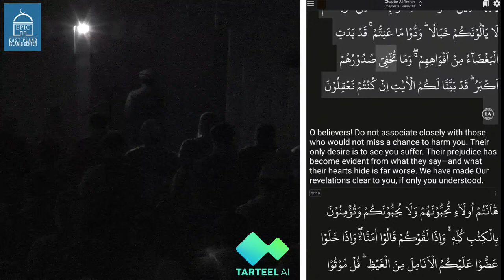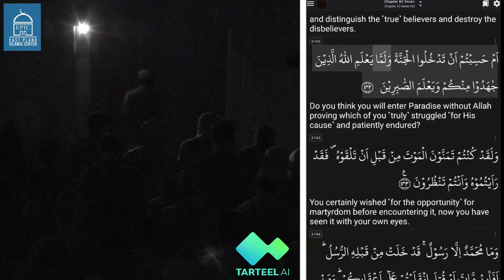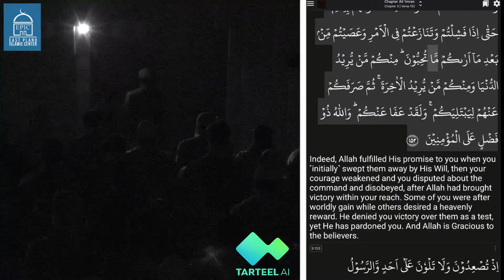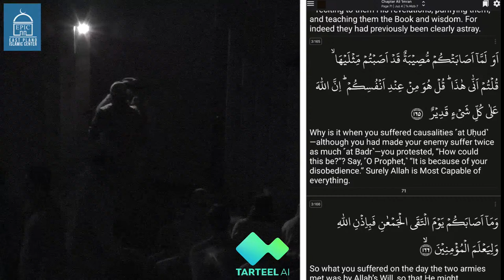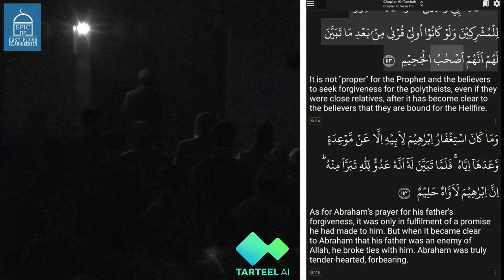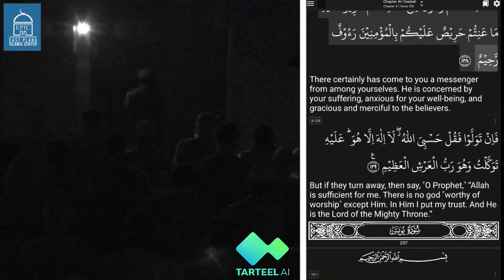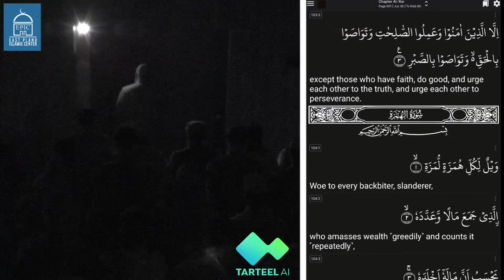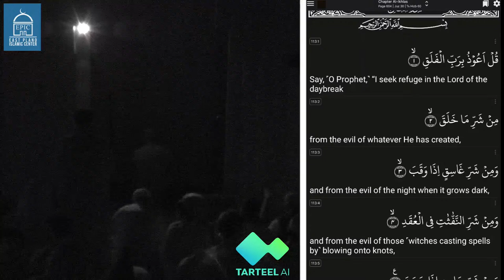EPIC Qiyam Night #1 Qari Sajjad Gul | Khatira by Shaykh Dr Yasir Qadhi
Reciter: Shaykh Sajjad Gul - Principal of EPIC Masjid's Darul Quran Hifdh School.